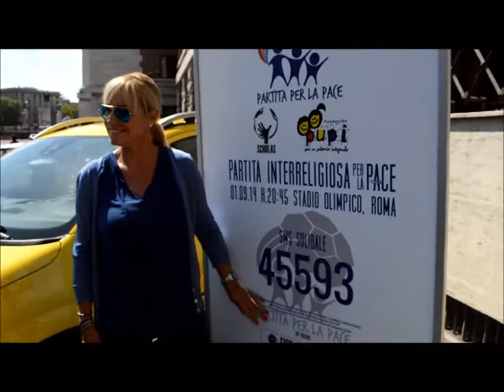Antonella Clerici Madrina di Match for Peace 1 settembre 2014 Stadio olimpico - ROMA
Partita Interreligiosa per la Pace - Antonella Clerici Madrina di Match for Peace 1 settembre 2014 Stadio olimpico - ROMA intervista di Kristian paoloni il Salutatore del Blog
I biglietti della partita, il cui ricavato sarà devoluto interamente in beneficenza, possono essere acquistati in tutti i punti vendita Listicket - Gruppo TicketOne - sul territorio, sia online che attraverso il sito

I PREZZI
Curve € 8,00
Tribuna Tevere € 10,00
Tribuna Monte Mario € 30,00

Si ricorda che l’ingresso è gratuito per i bambini fino a 1 metro di altezza.​